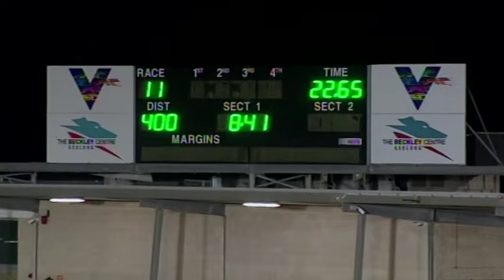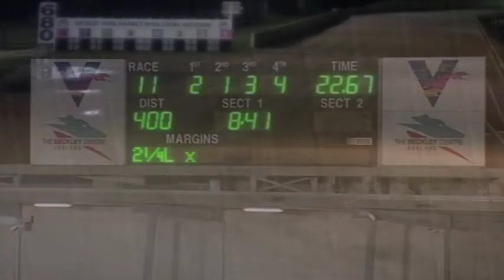GEL FRI 03 DEC 21 R11